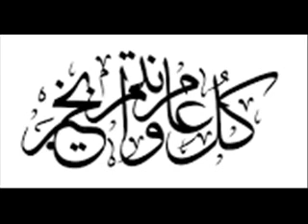كل عام وانتم بخير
عيد الاضحى المبارك 2015